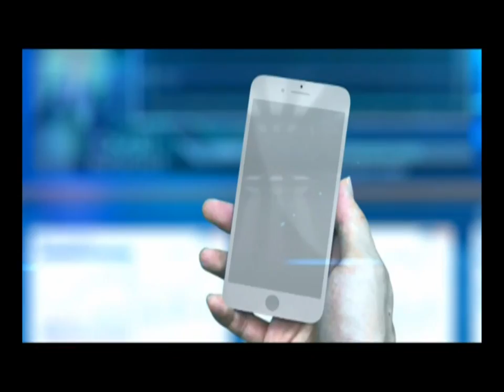คุยคุ้ยหุ้น ดาวโจนส์ปิดพุ่ง 140.46 จุด รอสภาคองเกรสไฟเขียวร่างกม.ปฏิรูปภาษี ช่วงที่1 19/12/2017